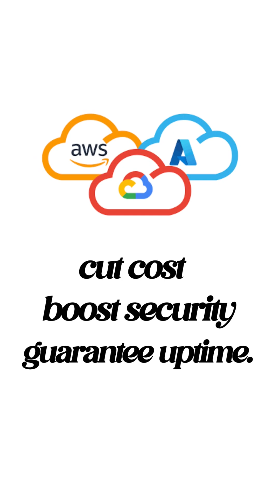Why Companies Use Multi-Cloud (AWS + GCP + Azure)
In today’s fast-evolving digital landscape, multi-cloud architecture has become the secret weapon for global enterprises aiming for flexibility, cost efficiency, and reliability. Instead of depending on a single provider like AWS, Google Cloud, or Microsoft Azure, companies now distribute their workloads strategically across multiple clouds—ensuring business continuity, reduced downtime, and better data governance. Giants like HSBC, Netflix, and Siemens are leading this shift, using AWS for storage, Google Cloud for analytics, and Azure for AI—optimizing performance while avoiding vendor lock-in. This approach not only enhances security and compliance but also provides the agility to scale globally and adapt to region-specific regulations. In 2025 and beyond, multi-cloud adoption is no longer a luxury but a necessity for financial institutions, SaaS companies, and digital innovators who want to stay competitive and resilient in a world where downtime can cost millions.